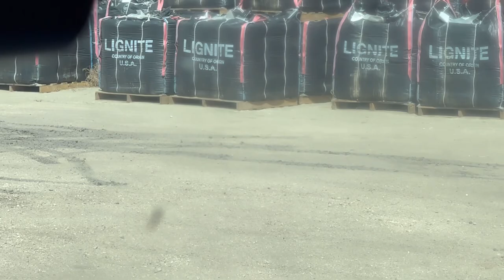Gonna Make Graduation; Baby Bison; Glenrock Lignite; load updates & More!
Going to make Daughters’ Graduation; lignite from Glenrock; Baby Bison; load Updates; Rusty & More